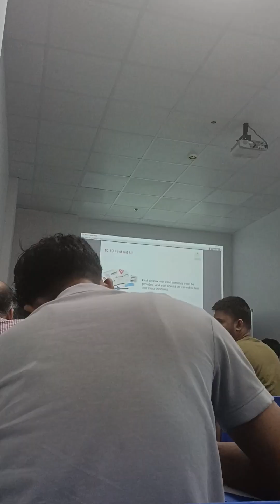CHECKING ATTENDANCE BEFORE HEALTH & SAFETY TRAINING BEGINS (BALADIYA)